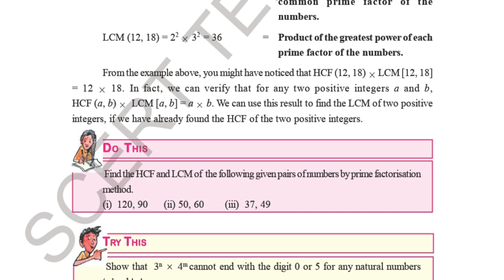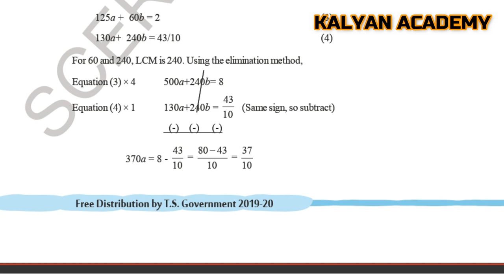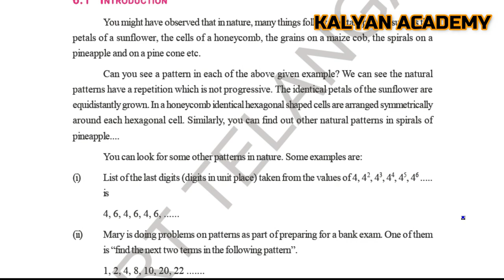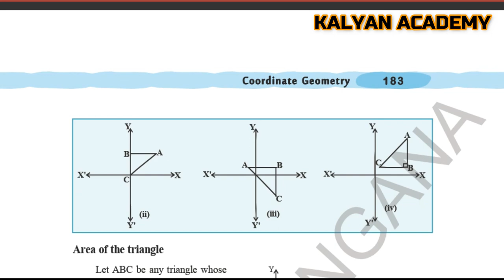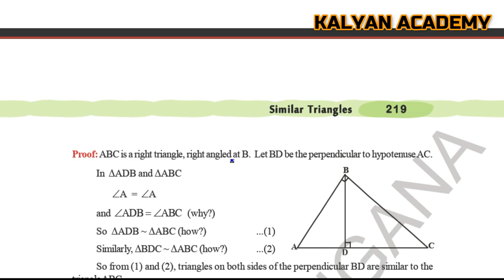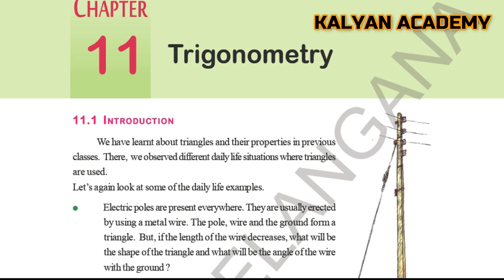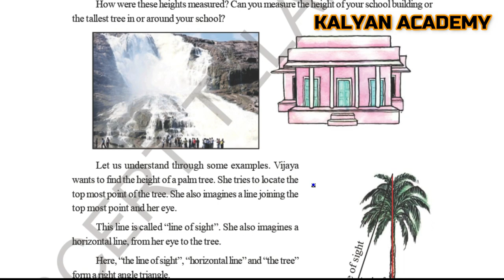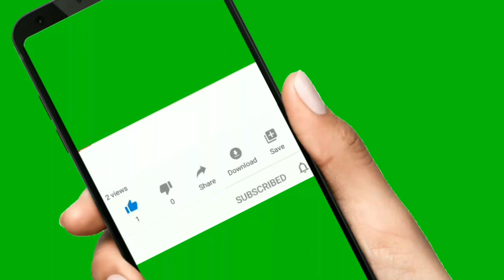[Reduced] syllabus for SSC class 10 MATHS || TELANGANA || KALYAN ACADEMY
Reduced syllabus for SSC class 10 MATHS. TELANGANA. KALYAN ACADEMY. reduced syllabus.
Telangana 10th maths chapter wise reduced syllabus explained in this video.
10th maths syllabus in telangana
Telangana 10th maths syllabus

10th maths syllabus in telangana
Reduced syllabus in maths for ssc class 10.